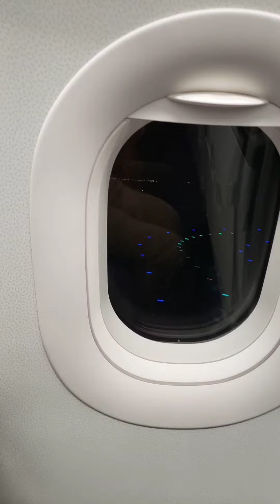20221116ちゃる、Peachに乗って宮崎ブーゲンビリア空港に到着(1)